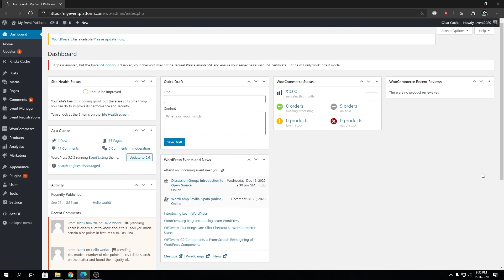Using Web Application Firewall Secure Your Website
A WAF or Web Application Firewall helps protect web applications by filtering and monitoring HTTP traffic between a web application and the Internet. It typically protects web applications from attacks such as cross-site forgery, cross-site-scripting (XSS), file inclusion, and SQL injection, among others. A WAF is a protocol layer 7 defense (in the OSI model) and is not designed to defend against all types of attacks. This method of attack mitigation is usually part of a suite of tools that together create a holistic defense against a range of attack vectors.

By deploying a WAF in front of a web application, a shield is placed between the web application and the Internet. While a proxy server protects a client machine’s identity by using an intermediary, a WAF is a type of reverse-proxy, protecting the server from exposure by having clients pass through the WAF before reaching the server.

A WAF operates through a set of rules often called policies. These policies aim to protect against vulnerabilities in the application by filtering out malicious traffic. The value of a WAF comes in part from the speed and ease with which policy modification can be implemented, allowing for faster response to varying attack vectors; during a DDoS attack, rate limiting can be quickly implemented by modifying WAF policies.